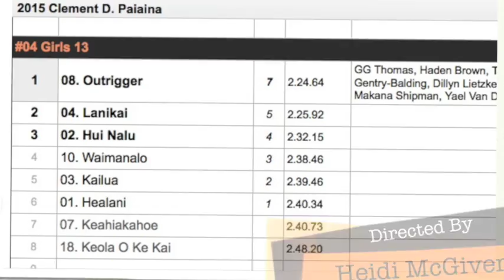Malia McGivern - Lanikai Canoe Club 6-6-15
This video is about Malia McGivern  OHCRA paddler 13U